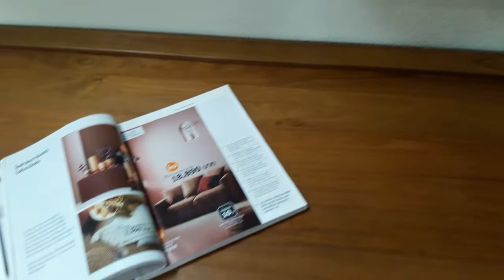กล่องสมบัติ ( รหัส T5 ) ร้านบ้านปัญญา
ดูเเผนที่ คลิ๊กเลยจ้า
สอบถามเพิ่มเติม
โต๊ะหมู่บูชาไม้สัก เริ่มต้นที่ 2,990
ชุดโต๊ะรับประทานอาหาร 6 ที่นั่ง ไม้สัก เริ่มต้นที่ 9,999
เก้าอี้ไม้สัก เริ่มต้นที่ 990
เตียงนอน bed ไม้สัก เริ่มต้นที่ 3,990
เตียงนอน 6 ฟุต ไม้สัก เริ่มต้นที่ 12,900
เตียง 3.5 ฟุต ไม้สัก เริ่มต้นที่ 8,900
โต๊ะวางของ ไม้สัก เริ่มต้นที่ 1,599
โต๊ะทำงาน เริ่มต้นที่ 5,590
โต๊ะเครื่องแป้ง 4,990
งบน้อย ก็เป็นเจ้าของ เฟอร์นิเจอร์ไม้สัก ได้ไม่ยาก ลองมาที่